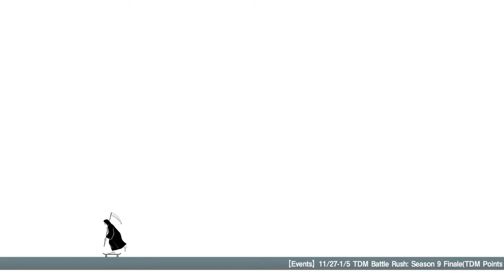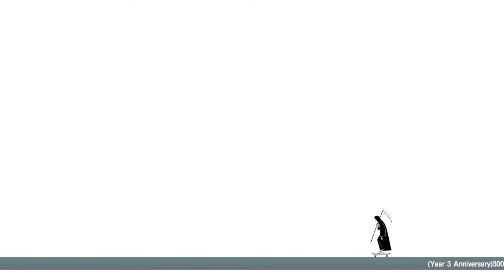LET IT DIE m2g knife slash damage test... you decide yourself